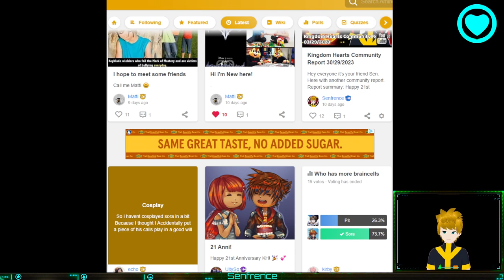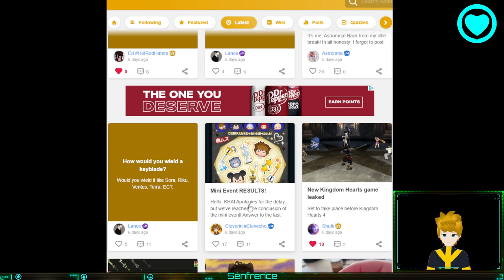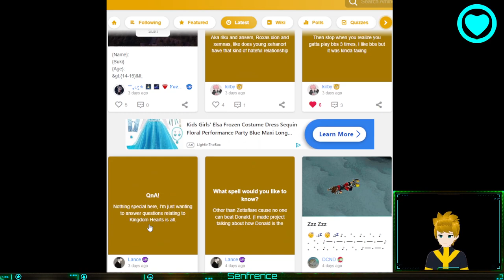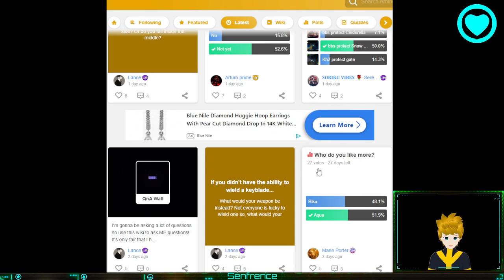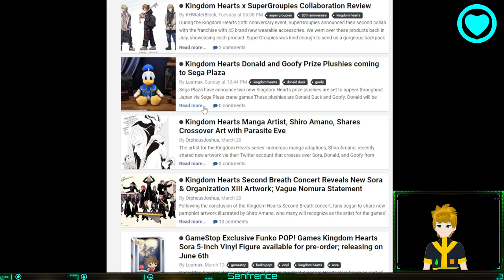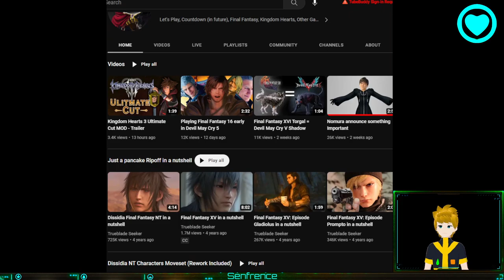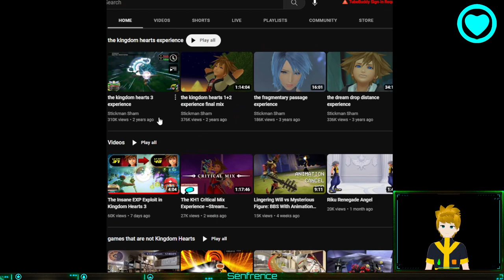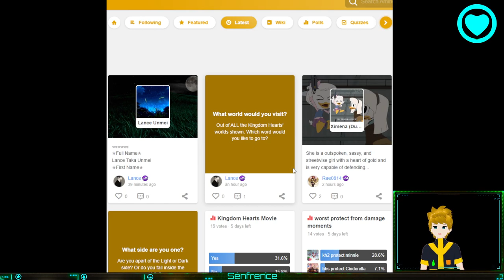Kingdom Hearts Community Report 04/09/2023